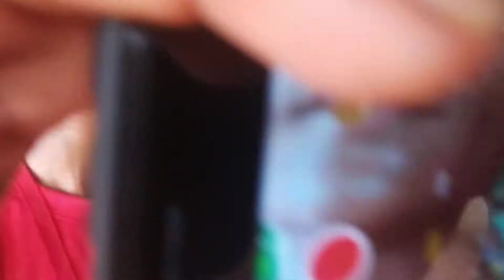ganapati Raval Vas,Ranasan 2